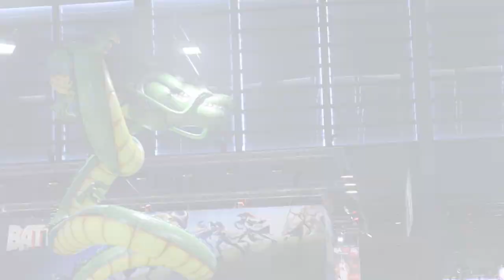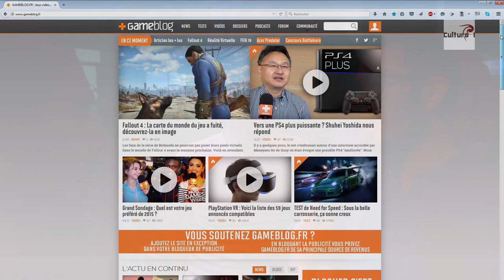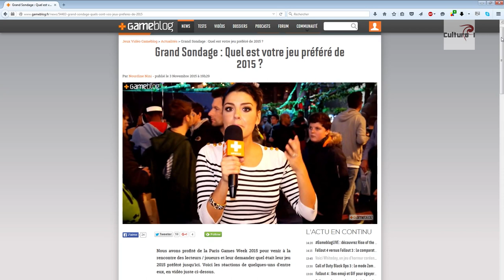"Culture I" interview de Julien Chièze et Romain Mahut du site Gameblog à la PGW 2015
Interview de Julien Chièze et Romain Mahut du site Gameblog. Plusieurs sujets sur le futur du jeux vidéo sont abordés avec passion et curiosité.

Cette interview sera diffusée sur Radio MNE dans l'émission "Le point gaming d'XYZ " à la fréquence 107.5 en région mulhousienne les vendredis soir à 19h30 durant le mois de novembre.

"Le point gaming d'XYZ" est une émission présentée par l'association "Culture I".

"Culture I" est une association qui promeut la culture de l'imaginaire.